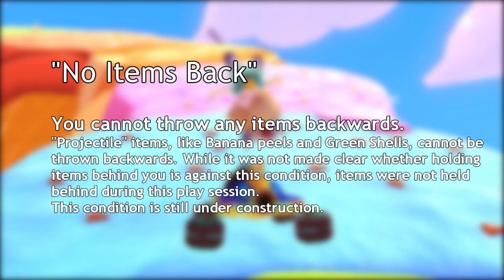Baby Rosalina in Mario Kart 8 Deluxe - Race Condition: “No Items Back” | Baby Rosalina Month (2024)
An offline VS Race gameplay session, played as Baby Rosalina - while racing with additional “challenge” restrictions. She is driving in the Mach 8 vehicle, with Slick wheels and the Super Glider.

During each course, Baby Rosalina is driving under a specific racing condition. In this video, the racing condition is titled, “No Items Back.”
This is one of 15 conditions that Dani had created for offline VS Race sessions, like this one; more information can be seen further below. For the “No Items Back” condition, items could not be placed or thrown behind Baby Rosalina.
This partially affects the functionality of certain items - for example, a Green Shell could be thrown forward, but it could not be thrown backwards. However, it was not specified if these items could be “held” behind Baby Rosalina (this refers to when a player holds the item button to keep the item behind the vehicle, until the button is released, or the item is destroyed). For simplicity, items were also not allowed to be held behind Baby Rosalina during this play session.

9th Century of Videos
Mario Kart 8 Deluxe (Offline, Race Condition)
Game Mode: Single-Player, VS Race
Character: Baby Rosalina
Vehicle Combination: Mach 8, Slick, Super Glider
Engine Size: 150cc
Number of Races: 4
Race Condition: “No Items Back”
Notes: Since these conditions were created as an offline alternative for the “13,530 project,” the vehicle combination used in this video was selected using randomly generated numbers (generated This process was also used to select between the 15 conditions. The first video depicting one of these conditions can be seen
Since some conditions (like this one) can be failed before the end of the race, a scoring or ranking system was also proposed to assess a player’s overall performance - rather than removing any accomplishment from the player due to a mistake, for example. However, the system had not been developed before this play session, so it was dismissed for this video.
This concept would work similarly to the ranking system proposed for this channel’s Project 4; an example of this system can be seen here (each time Rosalina uses a Kick-Bomb in the linked video)

Additional sounds and soundtrack were used in this video. They were from Super Mario 64, Mario Kart 8 Deluxe, and Mario Kart Wii respectively - sourced either from a video recording by Dani, The Sounds Resource, or KHInsider.

Baby Rosalina’s first appearance in a video game was in Mario Kart 8, for the Nintendo Wii U. In Japan, this game was released on the 29th of May 2014, and it was released in Europe on the 30th of May 2014. Baby Rosalina Month is a concept that was created to celebrate Baby Rosalina’s existence, throughout the month of May. This video references the number of days remaining until the 30th of May 2024. The text for “Baby Rosalina Month 2024” uses a fanmade font named “Delfino.”